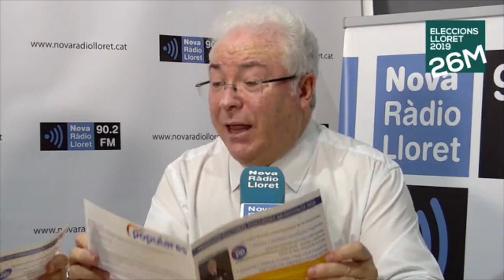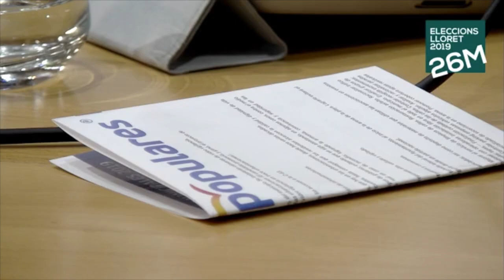26-M: ENTREVISTA MIGUEL MORENO (PP)